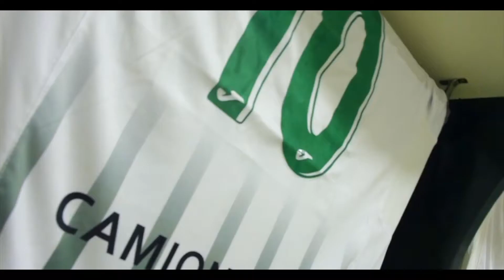⚽️ ¡Camioneros como nunca lo viste!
🎥 El verde disputó la primera fecha ante Desamparados y te mostramos desde adentro lo que fue la igualdad ante el víbora de San Juan, con goles de Gonzalo Parisi y Kevin Smaldone.